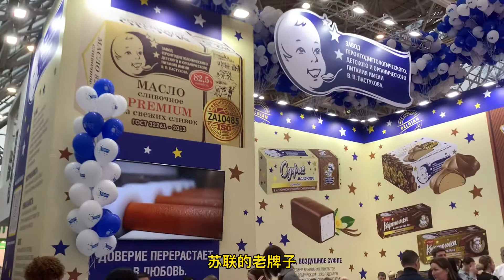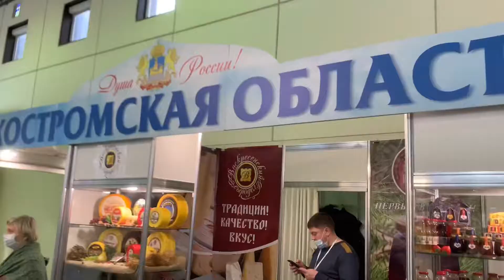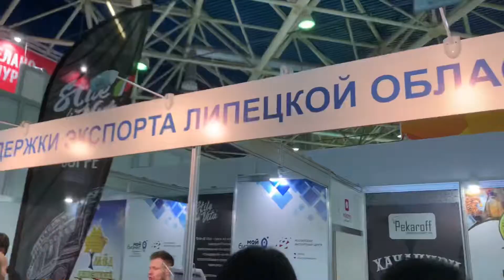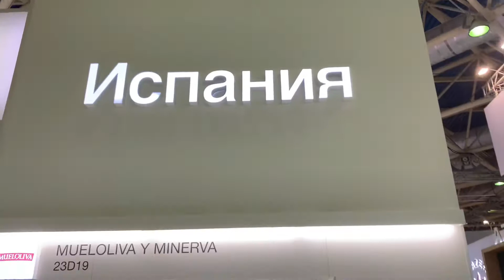莫斯科国际食品博览会之农副产品篇